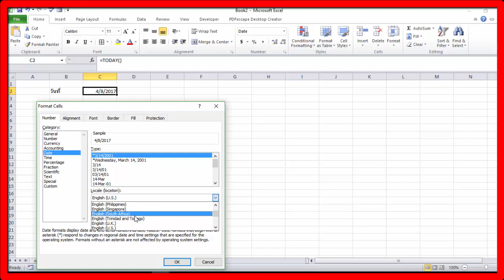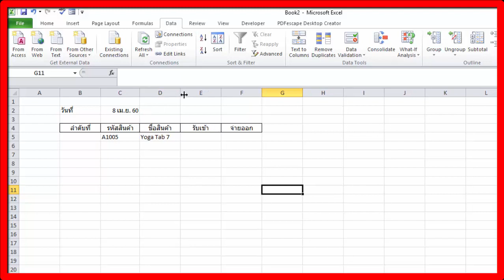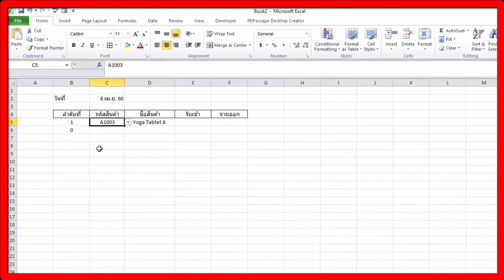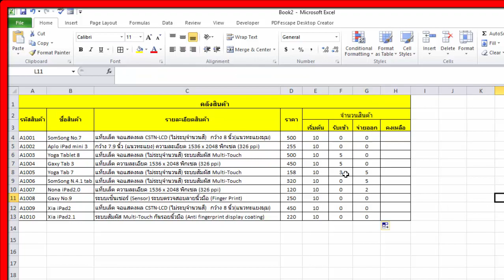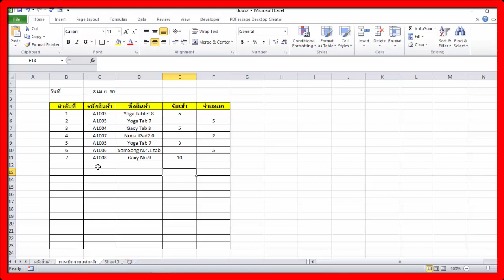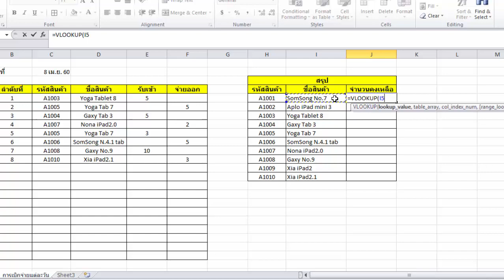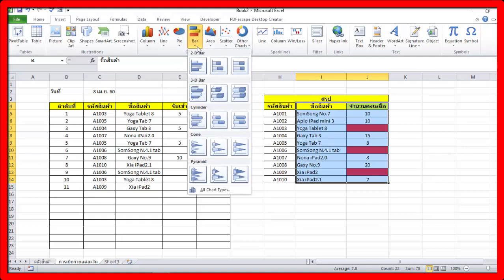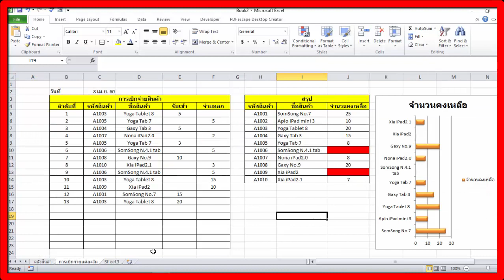Excel การจัดการ สต๊อก สินค้า 😍😍😍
สร้างตาราง ตรวจนับ จำนวน สินค้า รับเข้า จ่ายออก สินค้าคงเหลือ แจ้งเตือนจำนวนสินค้าหมดสต๊อก และ สร้าง กราฟสรุป จำนวนสินค้า คงคลังด้วยโปรแกรม excel

PJ Excel Channel#
เว็บแนะนำ รวมคลิป การใช้งาน Excel